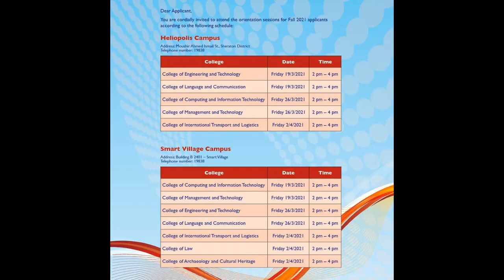Admission Video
Do not miss the informative on-campus orientation sessions held by the Arab Academy for Science, Technology and Maritime Transport about the different colleges in Heliopolis and Smart Village Campuses.